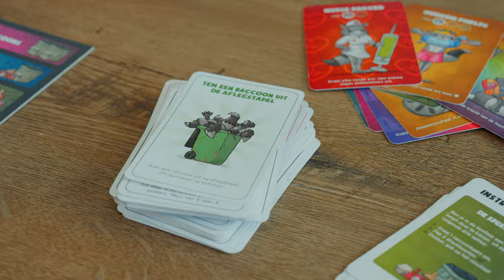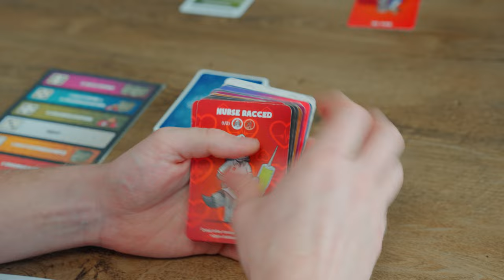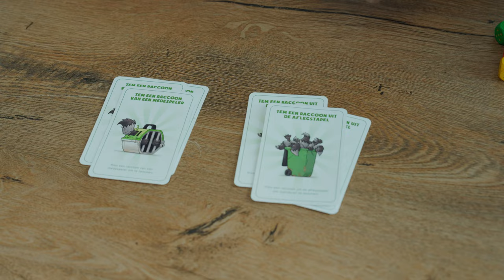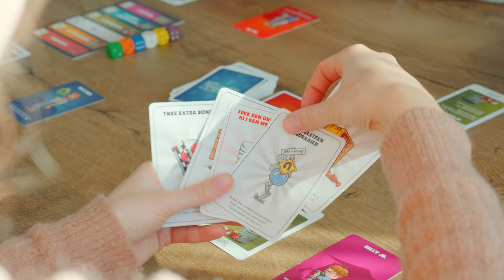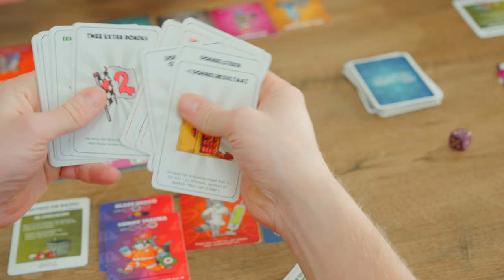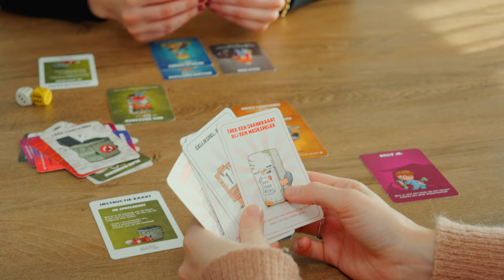Bordspel - Angry Raccoons - Instructievideo (Dutch instructions)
In deze video staat de instructie van het bordspel Angry Raccoons centraal.

Voorbereiding
- Verdeel de kaarten naar kleur in 3 afzonderlijke stapels: een stapel raccoon- (rood), Hillbilly- (groen) en drankkaarten (blauw).
- Haal bij 2-3 spelers enkele raccoon- en drankkaarten uit het spel, zie extra instructies 2-3 spelers (op andere zijde)
- Schud elke stapel kaarten en leg ze met de beeldzijde naar beneden op tafel.
- Elke speler krijgt 3 drankkaarten (blauw), houd deze gesloten.
- Elke speler krijgt 1 Hillbilly-kaart (groen), leg deze kaart open op tafel en haal de overgebleven Hillbillies uit het spel.
- Bepaal wie begint door om de beurt te dobbelen, wie het hoogst gooit, begint!

 Extra instructies 2-3 spelers
In de versie voor 2 en 3 spelers zitten er minder kaarten in het spel, namelijk minder speciale drankkaarten, raccoons en Lege Containers. De spelregels en overige instructies blijven hetzelfde.

2 spelers
- Pak 1 raccoon van elke set raccoons en haal de overige raccoons en 2 Lege Containers uit het spel, zodat er in totaal 12 raccoon-kaarten (9 raccoons en 3 Lege Containers) in het spel zitten
- Haal van beide speciale drankkaarten (Tem een raccoon…) 2 uit het spel, zodat er van de drankkaarten Tem een raccoon uit de aflegstapel & Tem een raccoon van een medespeler 1 overblijft.

3 spelers
- Haal een willekeurige set van 2 raccoons, een willekeurige set van 3 raccoons en 1 Lege Container uit het spel, zodat er in totaal 17 raccoon-kaarten (13 raccoons en 4 Lege Containers) in het spel zitten.
- Haal van beide speciale drankkaarten (Tem een raccoon…) 1 uit het spel, zodat er van de drankkaarten Tem een raccoon uit de aflegstapel & Tem een raccoon van een medespeler 2 overblijven.

Het doel van het spel
Het spel kent 2 fases: de temfase en de gevechtsfase.

In de temfase is het doel om wilde raccoons te temmen. Belangrijk, want getemde raccoons vechten voor hun Hillbillies in de gevechtsfase. In deze fase is het doel om de getemde raccoon(s) van de andere speler(s) te verslaan. De speler die als enige raccoons overhoudt, wint De Strijd der Billies en daarmee het spel!
Om te temmen en te vechten, dobbelen de spelers tegen elkaar. Wie 2 van de 3 rondes (of de meerderheid) wint, temt de wilde raccoon of wint een gevecht. Tem meerdere raccoons uit dezelfde set en beschik in gevechten met deze set over (een) extra dobbelsteen of -stenen.

De Temfase
De speler die aan de beurt is, maakt één (je leest het goed, slechts één) keuze uit de volgende 3 opties:
1. Pak 1 raccoon-kaart en leg deze open (zie temmen)
2. Pak 2 drankkaarten en neem ze op handen
3. Dobbel en pak kaarten afhankelijk van het resultaat (zie gokken)

Wanneer de speler klaar is met temmen, pakken en/of gokken, is de volgende speler aan de beurt (met de klok mee).

Temmen
Wanneer een speler een raccoon-kaart (rood) pakt en het niet om een Lege Container (zie andere zijde) gaat, probeert de speler deze wilde raccoon altijd te temmen. Bij het pakken van meerdere raccoons temt (en pakt) de speler deze altijd 1 voor 1. Het temmen bestaat (in eerste instantie) uit 3 rondes en gaat als volgt (drankkaarten kunnen ook voor het dobbelen worden gespeeld):

- Dobbelen, de speler dobbelt en een willekeurige andere speler dobbelt namens de wilde raccoon.
* Hillbillies en raccoons gooien standaard met 1 dobbelsteen, tenzij iemand de drankkaart Extra Dobbelsteen heeft gespeeld.
- Beïnvloed het dobbelresultaat, indien mogelijk en gewenst, met de kracht van je Hillbilly.
* De speciale kracht van de Hillbilly die namens de wilde raccoon dobbelt én die van de raccoon zijn niet van toepassing.
- Speel eventueel één (of meerdere) drankkaart(en).
* Het spelen van drankkaarten is altijd optioneel. Alle spelers, zelfs spelers die niet dobbelen, mogen wanneer zij willen drankkaarten spelen. Het dobbelresultaat kan nooit hoger worden dan 6. Met meerdere dobbelstenen wordt het resultaat niet bij elkaar opgeteld, maar geldt de dobbelsteen met de hoogste waarde.

De speler met het hoogste (verkregen) dobbelresultaat wint de ronde. Bij een gelijkspel wint de wilde raccoon de ronde (behalve tegen Billy Jr.).

- Herhaal bovenstaande stappen tot een speler 2 van de 3 (of de meerderheid van de) rondes heeft gewonnen.

Gewonnen? Dan is de raccoon getemd en legt de speler deze raccoon open voor zich op tafel. Bij een mislukte poging legt de speler de raccoon open op de aflegstapel raccoon-kaarten (de speler die namens de wilde raccoon dobbelde, krijgt de raccoon dus niet).

Gokken
Werp een enkele dobbelsteen, pak vervolgens afhankelijk van het dobbelresultaat het volgende aantal kaarten:
1. = 1 drankkaart
2. = 1 raccoon(kaart)
3. = Geen kaarten
4. = 2 drankkaarten
5. = 1 raccoon & 2 drankkaarten
6. = 2 raccoons

Speel eventueel (een) drankkaart(en) om het resultaat te beïnvloeden. Dobbelt de speler een 3, dan eindigt de beurt, tenzij de speler de worp beïnvloedt met een passende drankkaart.
*Let op! De speciale krachten van Hillbillies gelden niet bij het gokken!